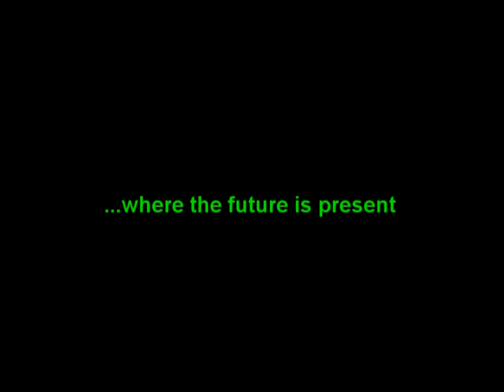Brandmela Group - Eurotech Corporate Film